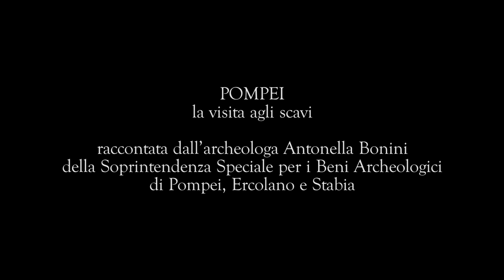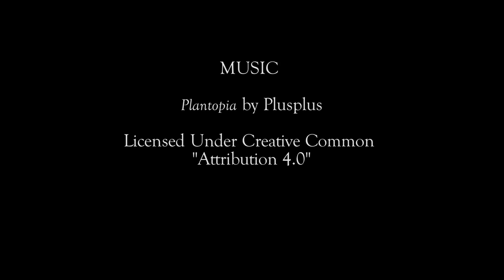Pompei, la visita agli scavi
Due i percorsi suggeriti dalla Soprintendenza per visitare gli scavi archeologici di Pompei: “Uno in base al tempo che hai a disposizione per la visita”, perché “per visitare tutta Pompei sarebbero necessari diversi giorni”. L’altro “in base ai tuoi interessi”.